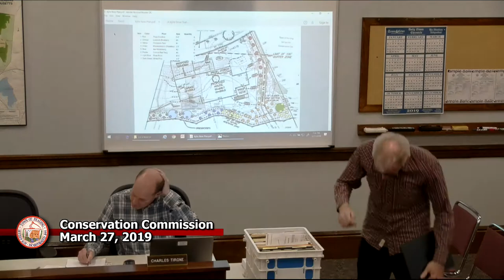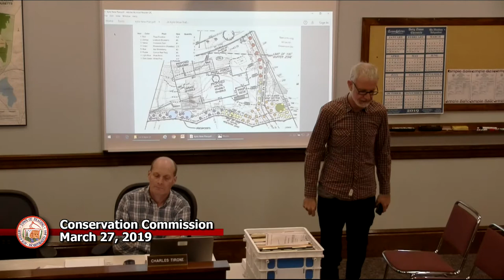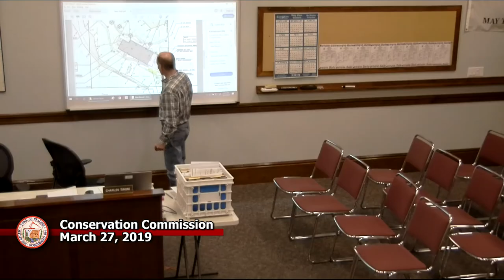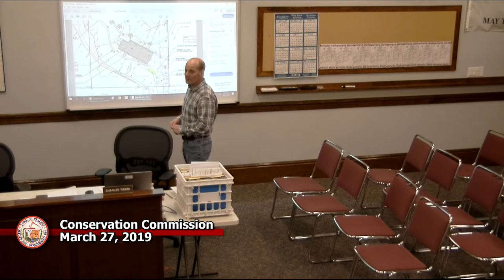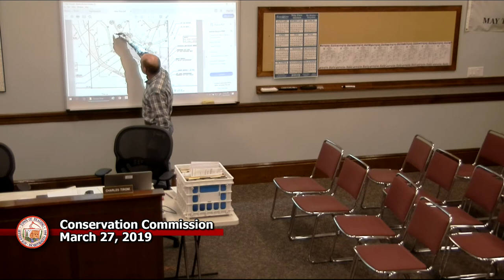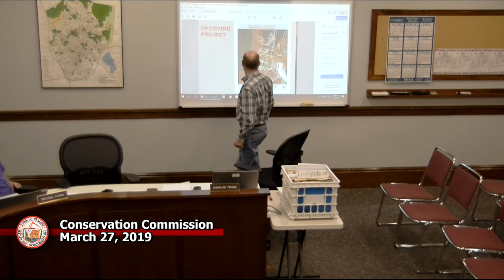Conservation Commission 3-27-2019